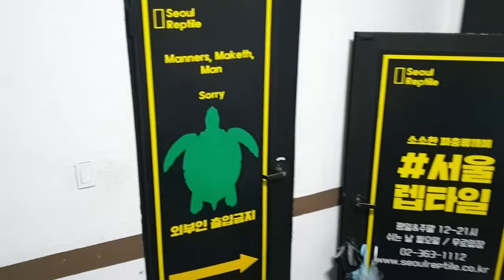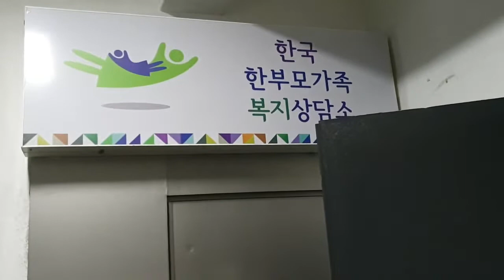파충류샵 서울렙타일 주인장의 매장 유지 보수 놀이! "소변기를 고쳐라!" 별의별거 다해야 하는 자영업자의 길. 자바 JAVA TU101B 자동 소변 감지기(소변기 센서)와의 전쟁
파충류샵을 오픈하면서 가능하면, 파충류 매장에 처음 방문하는 분들에게 좋은 인상을 남겨드리고자 인테리어 부분에 많은 신경을 썼습니다.

그리고 가게에서 청결도를 측정하는 부분에서 화장실이 중요하다고 생각해서 기존에 폐허 같았던 화장실을 바닥, 벽, 천장, 벽면, 세면대, 소변기, 대변기 전부 올! 수리를 했었죠!

그런데 시간이 지나면서 소변기가 고장이 나고 말았습니다. 원래는 매장 인테리어 공사를 한 업체에서 수리해 주기로 했는데, 시간이 한참이 지나도 안 오더군요. "곧 갈게요."라는 말만 반복할 뿐.

뭐... 어쩔 수 있습니까? 목마른 사람이 스스로 우물을 파야지! 그래서 제가 직접 수리를 해보기로 했습니다.

파충류샵을 운영하면서 정말 별의별거를 다해봅니다. 정말 하루하루가 버라이어티한 파충류샵입니다

희귀 애완동물이 아닌 흔한 반려동물을 꿈꾸는 서울 중리단길 파충류샵 서울렙타일
▶ 위치: 서울 중구 서소문로 8, 제2층(2,5호선 충정로역 6번 출구/도보 1분/중리단길)
▶ 시간: 낮 12시 ~ 밤 9시(월요일은 쉬는 날)
▶ 카카오톡채널: '@서울렙타일' 검색
▶ 유튜브채널: Seoul Reptile 서울렙타일 파충류샵